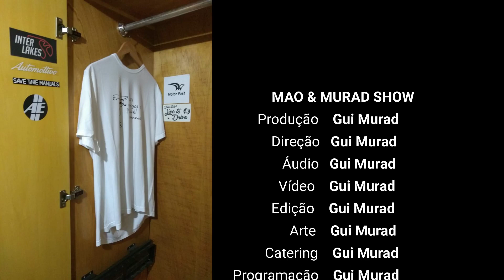SHOW DO MAO E DO MURAD - MGB, o clássico roadster inglês.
SHOW DO MAO E DO MURAD – EPISÓDIO Nº 32 – YouTube 17 - MGB, o clássico roadster inglês.

O MGB é talvez o maior dos clássicos roadsters ingleses. Apertado, ergonomicamente estranho, com um para-brisa cujo topo fica na altura dos olhos do motorista, no pior lugar possível. Uma coisa simples ao ponto de poder ser chamado de arcaico, é também longe de ser veloz ou confortável. Olhando o carro no papel, parece algo ridiculamente mundano. Mesmo assim, nossos podcasters descobrem rapidamente porque tem uma da imensa legião de fãs mundo afora: trata-se simplesmente do mais puro caso de diversão ao volante que existe.

Acompanhem a dupla dirigindo a definição clássica do carro esporte, enquanto a conversa vai longe como sempre, de BMW’s modernas e antigas até empresas familiares e o lado negro do Japão.

Mas todo mundo sabe da fama dos carros ingleses, ainda mais quando o carro inglês em questão tem mais de 40 anos de idade... Será que conseguiram rodar uma hora sem quebrar? Será que escaparam da maldição de Lucas, o príncipe das trevas?

Façam suas apostas, e não percam esse mais novo episódio de seu poscast favorito!

O SHOW DO MAO & MURAD — um podcast sobre carro embalado para viagem.
Junte-se ao @mao4100 e o @gui.murad dentro de um carro, numa conversa metafísica e inspiradora sobre a maior invenção da humanidade!

Alojado no SoundCloud, o ShowDoMAOeDoMurad está disponível também no Spotify, iTunes, Google Podcasts, Deezer e no Overcast. Faça o download, e ouça dirigindo!

Trazido até você pelo @automottivo , @interlakes.br , site @autoentusiastas e pela @oficinamotorfast!